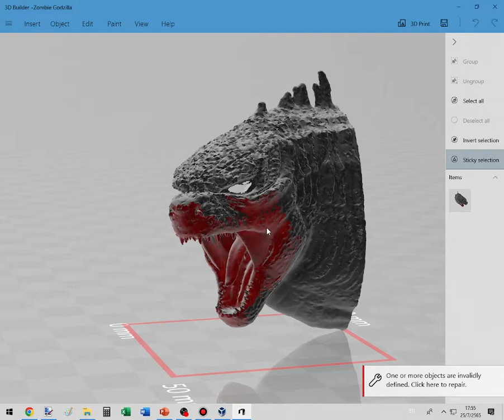Zombie Godzilla 3D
have a